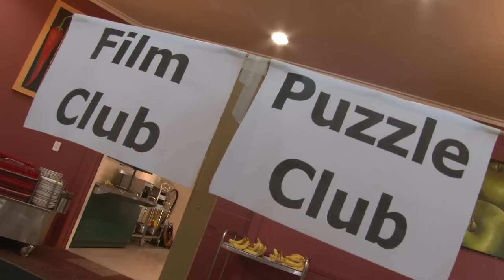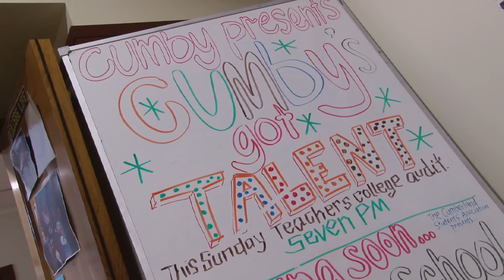Cumberland College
An overview of Cumberland College, Dunedin, Otago, New Zealand.